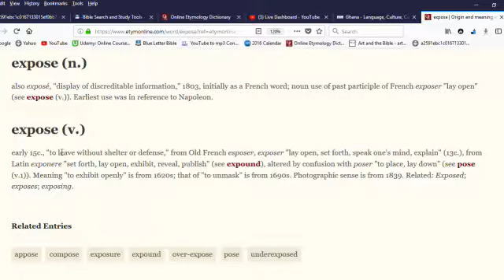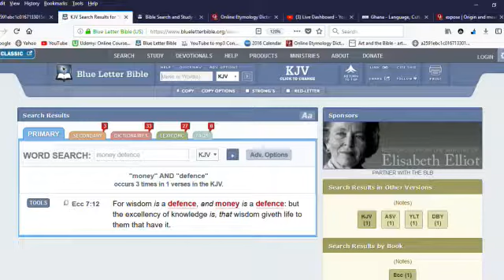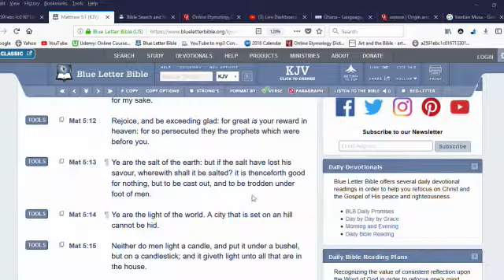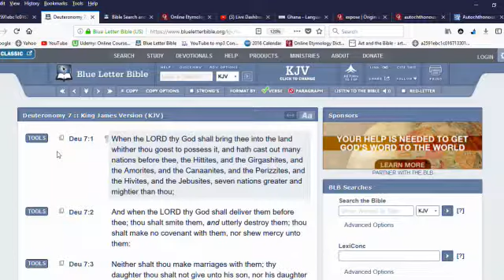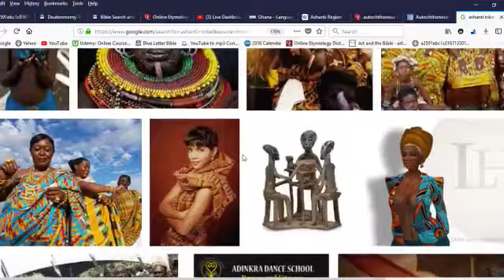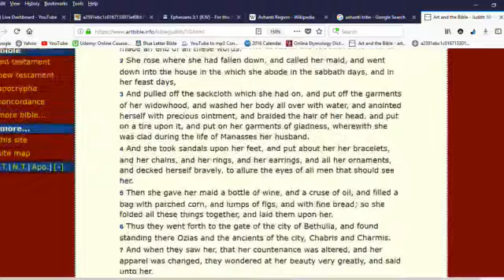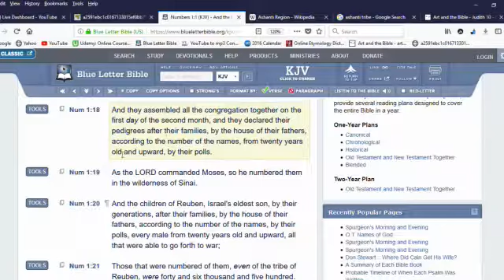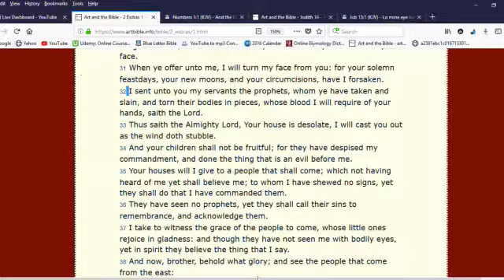THE HEBREW ISRAELITE DIASPORA: Part 2 - The Black Jewish Empire Of Ghana